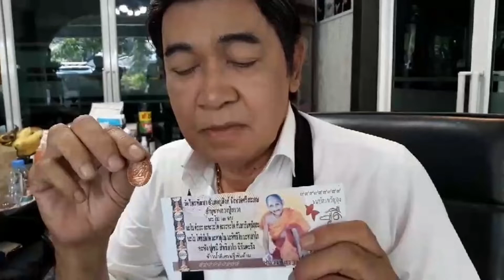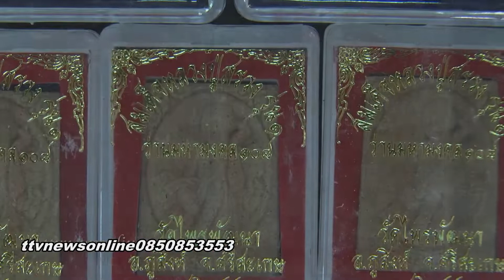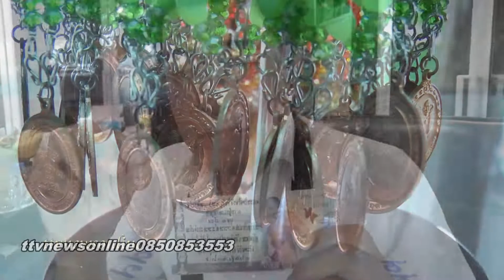ปาฏิหารย์ส่องบุญหลวงปู่สรวง พระเครื่องขลังขลัง ttvnewsonline16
ปาฏิหารย์ส่องบุญหลวงปู่สรวง พระเครื่องขลังขลัง ttvnewsonlineภาพยนต์ สารคดี ชีวประวัติ เพลงแหล่ นักร้อง mvมิวซิก สื่อโฆษณา tv รายการโทรทัศ รับทำขวัญนาคโดย ศิลปินแห่งชาติ ติดต่อ TEL.